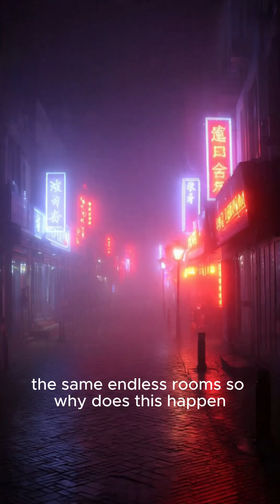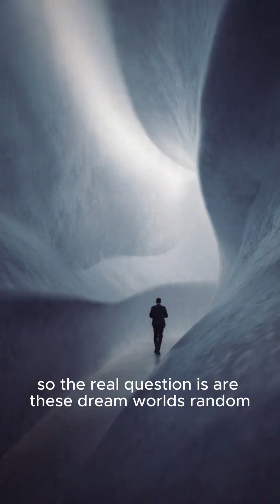Why do we dream places we’ve NEVER been?!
Why do we dream places that feel familiar…
even though we’ve never stepped foot in them?

Dream scientists believe our brains create these worlds using fragments of memories —
faces, hallways, streets, colors
mixed together into something new.

But some dreams feel too vivid to be random.
Some feel like we’ve been there in another life.
Or another version of ourselves.
Or another timeline inside our own mind.

Maybe dreams are memory puzzles.
Maybe they’re mental simulations.
Or maybe… they’re worlds your mind creates
when reality shuts down.

Have you ever dreamed of a place you swear you’ve seen before?